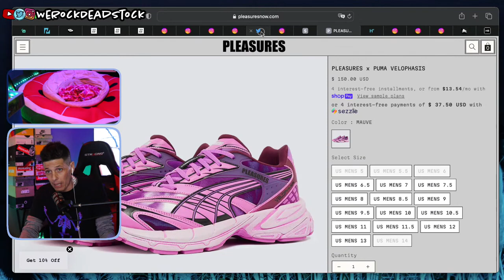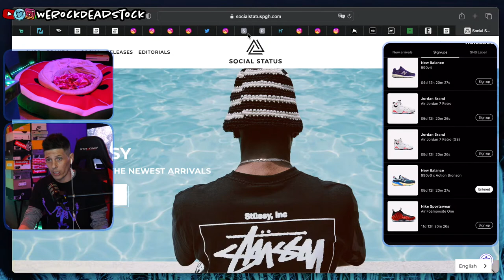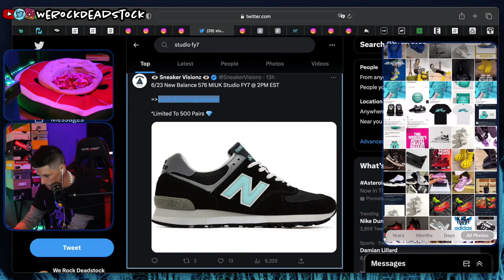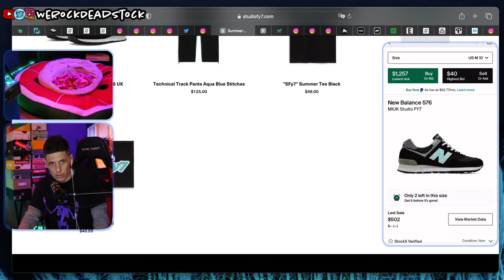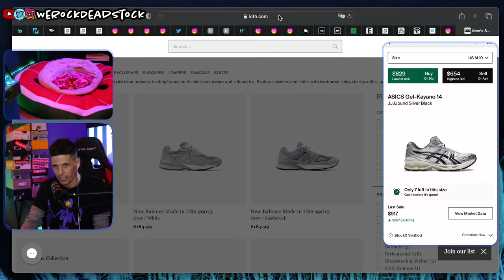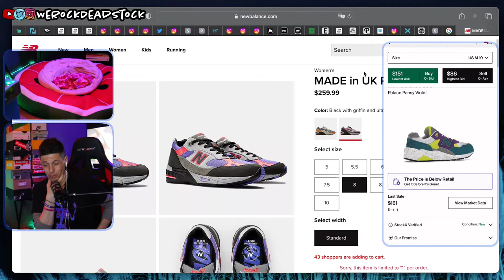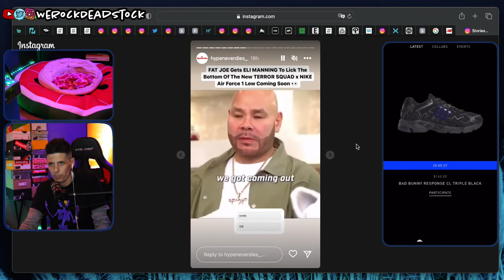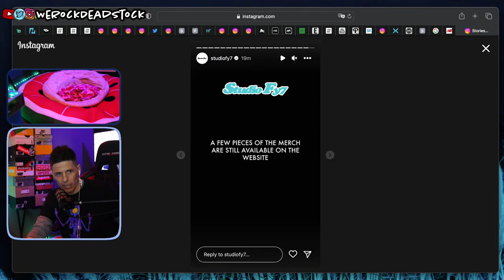StudioFy7 x New balance 576 Live Cop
We have the StudioFy7 x New Balance 576 dropping via StudioFy7 footsite at 1pm central time.
*This drop will be limited to 500 pairs!